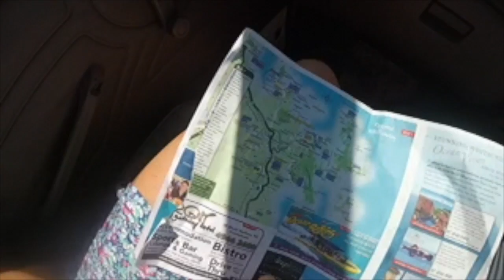3 weeks Travelling Australia: GoPro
Starting off my travels with 3 weeks along the East Coast of Australia (2014)